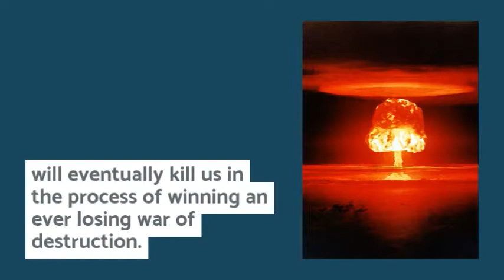Cancer Treatments and Natural Therapies For a Better Life!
The greatest weapon we have against death is life...and the only way to handle it is with love, kindness, and to hold it with the highest value...

We are all statistics.  The question is which side of the equation do you want to be on. Take control of your life and the odds will always be in your favor.

This is the Second video in the 6 Part Killing Cancer with Kindness Series to help you improve your life while improving your health.

Work with me to build your weapon!
Kill the monsters in your body and stay healthy by working with me!